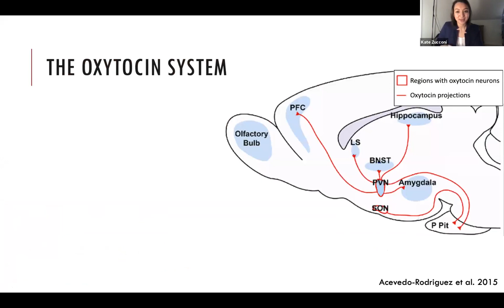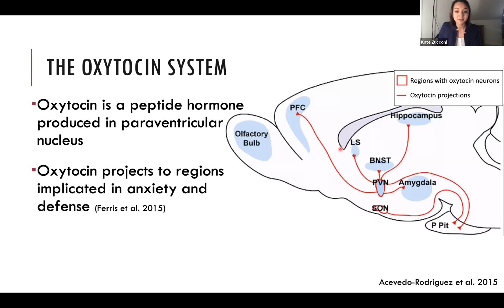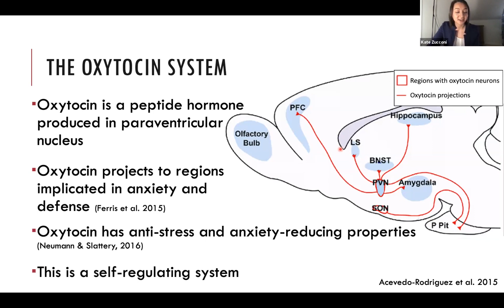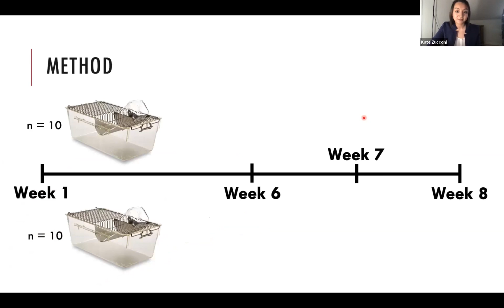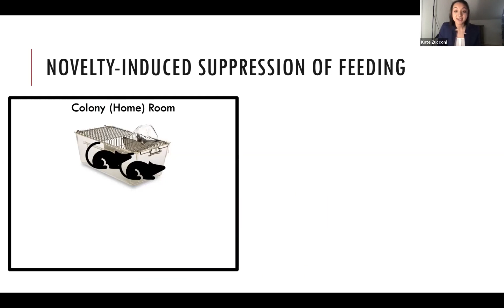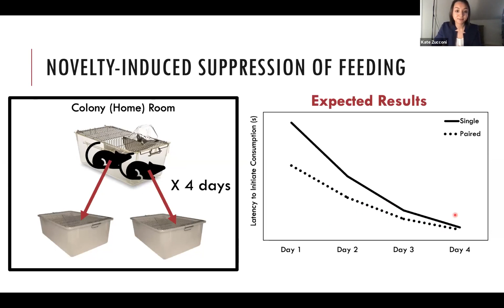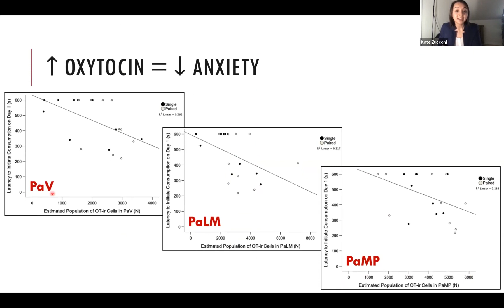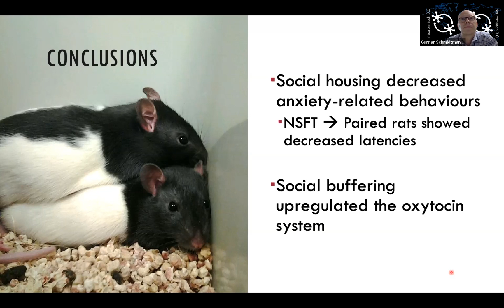Talk: Exploring the role of oxytocin on rats' stress-related behaviours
Speaker: Kate Zucconi, Queen's University (grid.410356.5)
Title: Exploring the role of oxytocin on rats' stress-related behaviours
Emcee: Gunnar Schmidtmann
Backend host: Richard Lange

Summary: Social contact is known to reduce or “buffer” rodents’ responses to acute stress. Although the mechanisms responsible for social buffering remain unclear, the neuropeptide oxytocin (OT) is thought to play a role. This possibility was explored in the current study. Rats were randomly assigned to either single- or paired-housing, then five weeks later they were tested in the elevated plus maze (EPM) and a modified version of the novelty-induced suppression of feeding test (NFST). Seven days later, their brains were harvested and processed for OT-labelling. Pair-housed rats displayed moderately higher open-arm exploration in the EPM and took significantly less time to initiate consumption of the snack in the NSFT. Furthermore, compared to single-housed rats, pair-housed rats had significantly more OT-ir cells in the ventral part of the paraventricular nucleus (PVN). The number of OT cells in the ventral PVN correlated negatively with their latencies to begin consuming the snack on Day 1 of the NSFT. Overall, these findings suggest that “social buffering” is mediated, at least in part, by social contact-induced remodelling of the OT system.